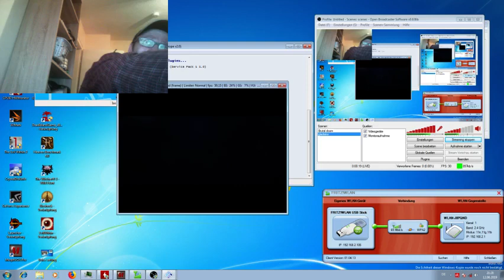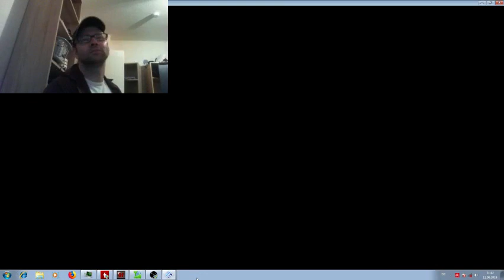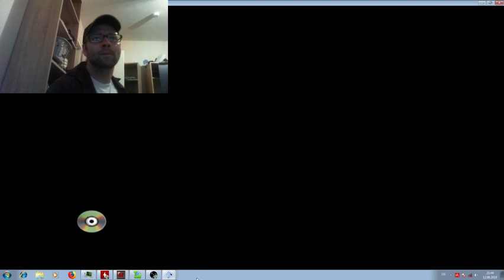Gladiator: Sword of Vengeance PCSX2 part 8